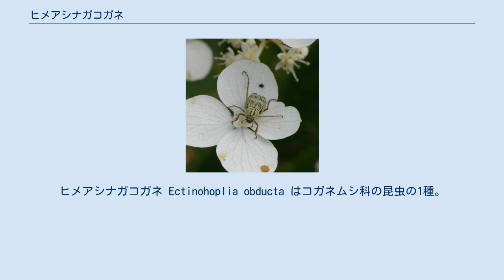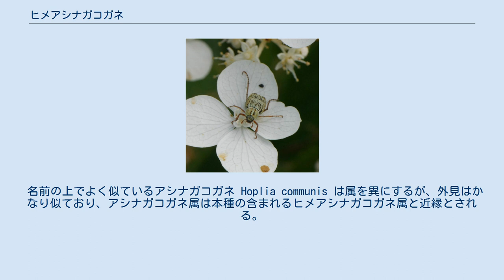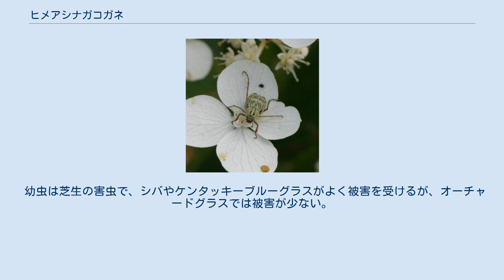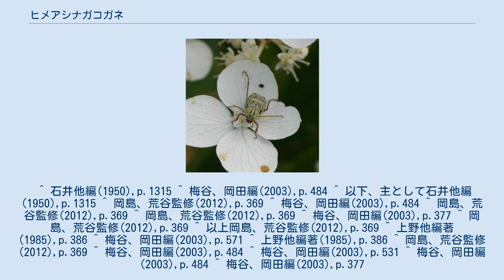ヒメアシナガコガネ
ヒメアシナガコガネ Ectinohoplia obducta はコガネムシ科の昆虫の1種。
小柄で足が長く、花などに集まる。
芝生等の害虫としても知られる。
古くはヒメハナムグリの和名が用いられた。
 体型はやや平たくて足が長い。
体型はほぼ長卵形で、体長は7-10mm、幅4-5.5mm。
おおむね体の地色は黒褐色から黒で、しかしながら表面ほぼ全面に黄色の鱗毛を装うために、外見的にはほぼ黄色で、背面に縦長の黒い斑紋が並ぶ。
ただし後述のような斑紋の変異がある。
 頭部は小さく、頭楯は新月型をしていて黒く、細かな点刻が密生し、鱗毛はない。
またその前の縁は直線上で縁が上に反っている。
前頭部は黄色の鱗毛が密生し、その隙間に細かな毛がある。
触角は赤褐色で、10節からなり、片状の突出部を持つ節は3節あり、短くて太い。
前胸背はその外側の縁が鈍い角状に突出し、後方の縁は円弧の形に張り出す。
上の面は中央が高く盛り上がり、全体に黄色の鱗毛を装い、ただし正中線の両側に太い縦長の黒い帯斑があり、往々にしてその外側にも黒帯斑を持つ。
ただし時にその全面が黄色、あるいは黒い個体もある。
小楯板は縦長の三角形、鱗毛がある。
前翅は背面に畳んだ状態で全胸背板より幅広く、長さはそのほぼ二倍。
両側の縁はほぼ並行になっており、後方に向かって幅が狭まり、湾曲して後端の合わされた縁はほぼ直線状となる。
背側の面は平らになっており、黄色の鱗毛に覆われ、左右それぞれに黒い縦筋状の斑紋が3列あるが、それぞれ途中を1回か2回、黄色部で寸断されている。
そのさらに外側にも黒い条斑があるものもあり、また背面全体が黄色や黒の個体も見られる。
前翅の後端からは腹部最後の節と1つ前の節が露出している。
最後端の節は半楕円形で、縁があり、ほぼ扁平で、黄色の鱗毛が密生し、その間に短い毛がある。
歩脚は細長く、前脚の脛節先端に近い位置に外側に3つの歯があり、爪は内外ほぼ同大で、その先端は幅広くなっており、それぞれ1つの歯がある。
雄の後肢腿節は雌より明らかに細い。
 幼虫は最大で体長17mm程になり、尾の後端の下面に鈎状の刺毛がまばらに出る。
 成虫は初夏に出現する。
東北地方の山間部では成虫になるのに2年を要することが知られているが、低地での状況は知られていない。
冬期には幼虫がシバの地下にいることがある。
 樹木の花に集まり、特に6月頃には個体数が増えて栗の花の上でよく見ることが出来る。
広葉樹や大柄な草本の葉を食べ、粗い網目状の食痕を残す。
普通種で、本属のみならずアシナガコガネ族ではもっとも普通に見られるものである。
 日本では北海道、本州、四国、九州と壱岐、五島列島、甑島列島、大隅諸島に分布し、対馬からも記録がある。
国外では中国から知られる。
 同属の種は他にもあり、上野他編著(1985)ではこの属のものとして以下のような種が取り上げられている。
 名前の上でよく似ているアシナガコガネ Hoplia communis は属を異にするが、外見はかなり似ており、アシナガコガネ属は本種の含まれるヒメアシナガコガネ属と近縁とされる。
この種には腹面に光沢のある鱗片がない。
大きさは名前に反してこの種の方がやや小柄である。
本種と同属の種も複数知られる。
属の区別としては本種の属では前翅の後端から腹部末端の2節がはみ出して見えるのに対して、アシナガコガネ属では第2節がほとんど見えない点などである。
キイロアシナガコガネは大隅諸島以南の南西諸島の固有種であり、またカバイロアシナガコガネは本種より背面が色濃く、日本では北海道、本州、四国、九州の記録があるが、寒冷地に多いものかと推察されている。
 成虫は様々な広葉樹の花と葉を食害し、幼虫は芝草の根を喰うため、害虫となることがある。
成虫では山間部の果樹園において、リンゴの葉を食害し、またクリの花を芯を残して食い尽くすことがある。
他にナシや柑橘類も被害を受けることがある。
クリでの被害については実態が明らかではないものの、結実への影響は少なからずあるものと想像される。
 幼虫は芝生の害虫で、シバやケンタッキーブルーグラスがよく被害を受けるが、オーチャードグラスでは被害が少ない。
 桜桃では山間部において、時に集中的な被害を生じる。
 ^ 石井他編(1950),p.1315 ^ 梅谷、岡田編(2003),p.484 ^ 以下、主として石井他編(1950),p.1315 ^ 岡島、荒谷監修(2012),p.369 ^ 梅谷、岡田編(2003),p.484 ...